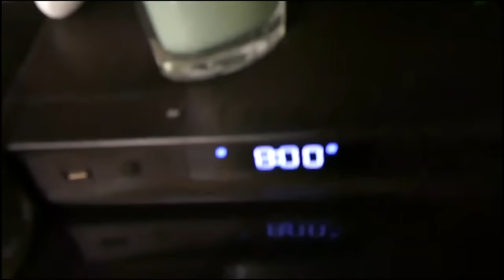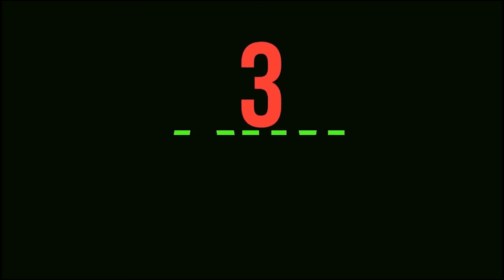Escape The Puppet Maker And Sqeazy Toys Rewind Parts 1-4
music.ly @ carlaylee

24 Hour Challenges!